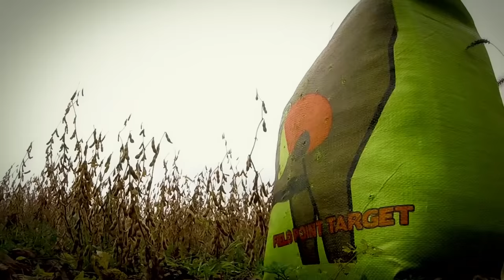"Why I Hunt" Interview with Hannah Barron about girls/women hunting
We are excited to present the newest member of the Total Outdoor Programming team, Hannah Barron!  While filming out in northwestern Missouri at Bluestem outfitters, we were able to talk to Hannah about why she hunts!  Women of a variety of ages make up the fastest growing portion of hunters today!  If you have considered trying hunting, take Hannah's advice and get out there and try it, you'll love it! We'll be bringing more videos to the Total Outdoor Programming with Hannah Barron Playlist in the future!  Thanks Hannah!!